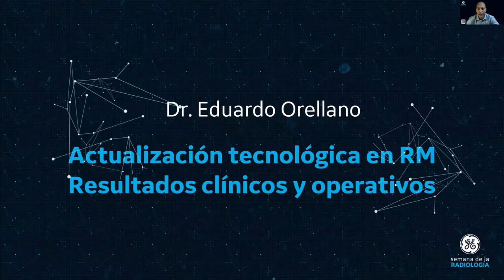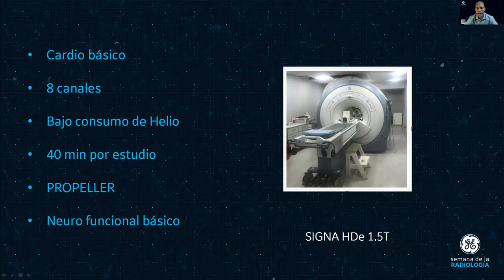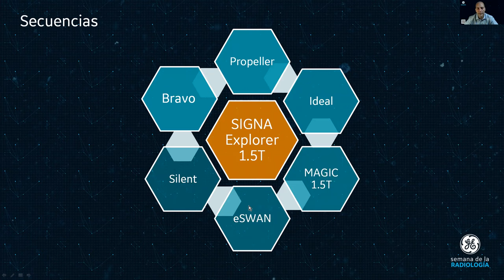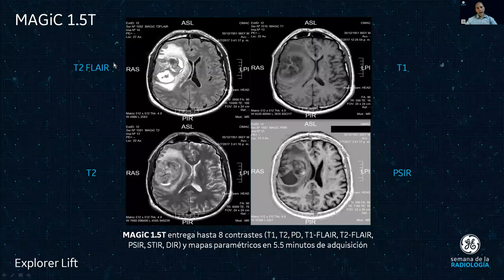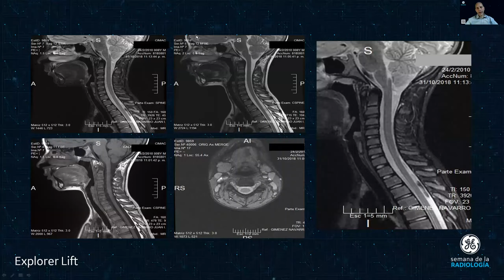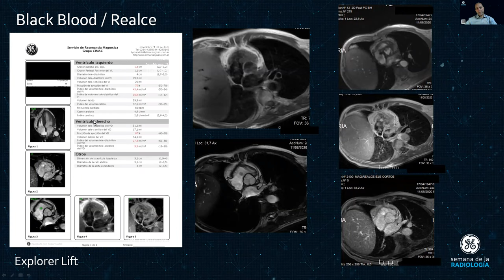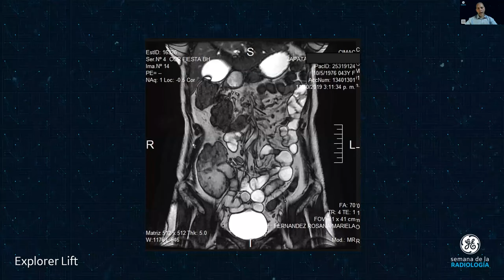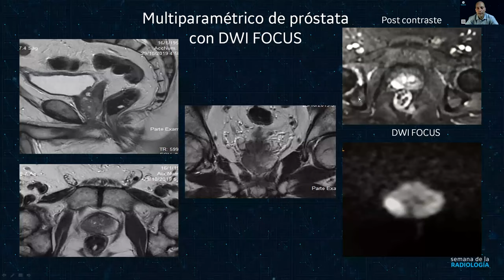Actualización tecnológica en RM: Resultados clínicos y operativos | GE Latinoamérica